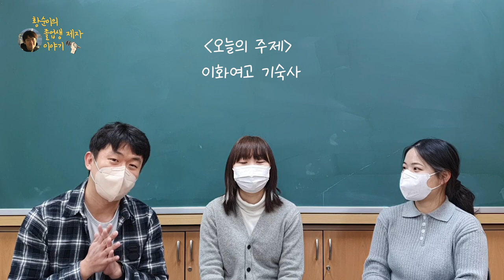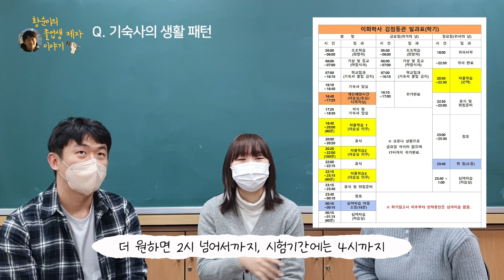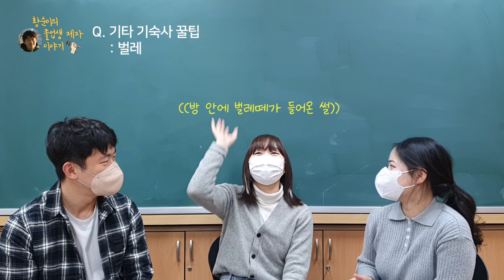서울대, 이화여대생의 이화여고 기숙사 생활은 어땠을까?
[황순이의 졸업생 제자 이야기] 서울대, 이화여대생의 이화여고 기숙사 생활은 어땠을까?

임서윤 (이화여고 23졸, 서울대 인문학부)
최사랑 (이화여고 23졸, 이화여대 철학과)

과연, 고교 입학 전으로 돌아간다면 기숙사를 또 들어갈까??

이화여고 졸업생의 이화여고 기숙사 생활 이야기

00:22 자기소개 (이름, 학교, 전형)
01:40 기숙사 생활 얼마나 했는지
02:06 (1) 기숙사 생활을 중간에 그만둔 이유
03:50 (2) 기숙사에 3년 내내 있었던 이유
04:38 기숙사의 생활 패턴
06:40 심야자습에 대한 생각 (a.k.a.심자)
08:00 기숙사의 장단점
08:10 (1) 룸메들과의 생활
08:57 (2) 음식물 반입
10:13 (3) 학원
10:45 (4) 외출제도
11:23 (5) 공부 시간 확보
11:40 (6) 공부 외의 학교 활동
12:19 다시 이화여고에 입학한다면 기숙사에 들어갈 건지?
14:14 주말에는 꼭 귀가해야 하는지?
14:55 생각나는 기숙사 에피소드
16:01 벌점 제도는 어땠는지?
16:43 기숙사 퇴사를 고민하는 이화인들과 기숙사 입사를 고민하는 중학생들에게 한마디
19:38 기타 기숙사 꿀팁